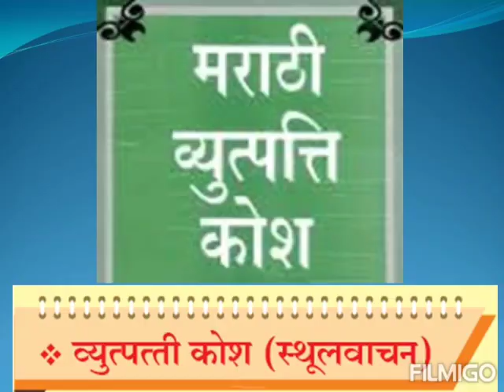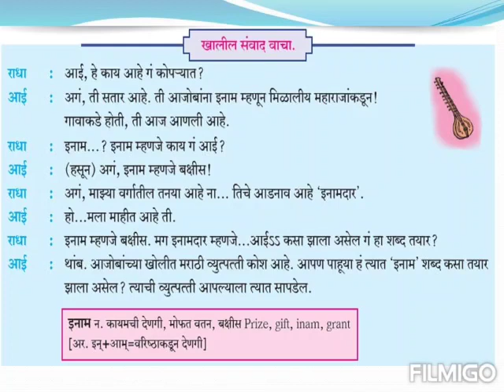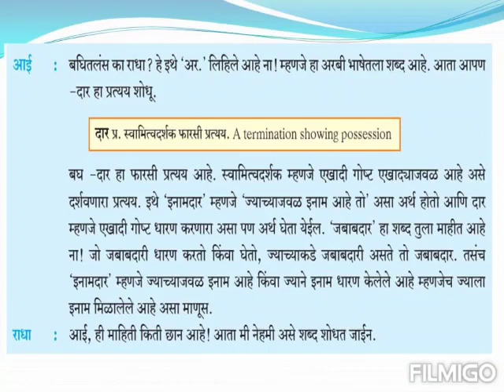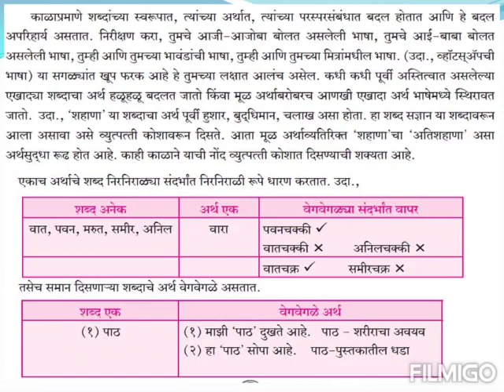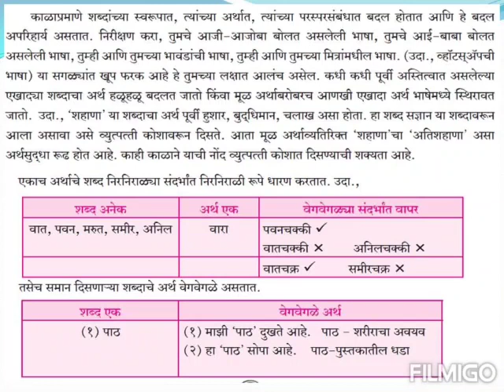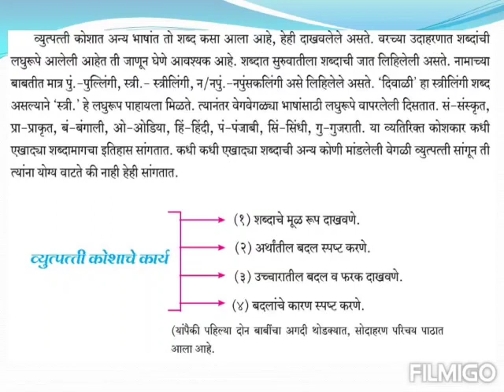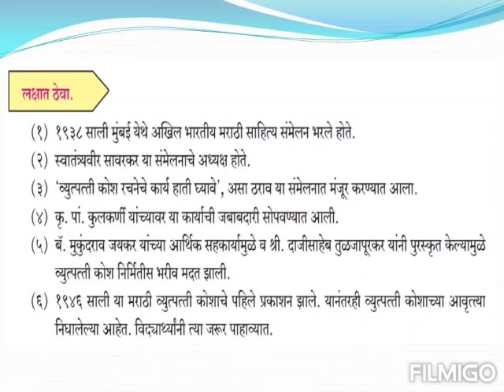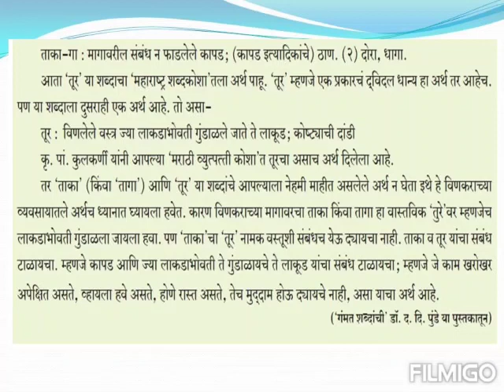Utpatti Kosh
10th Marathi UtpattiKosh